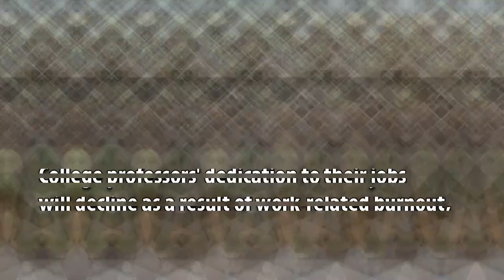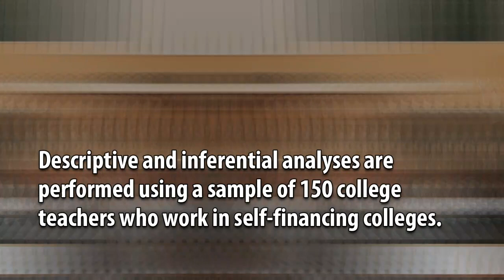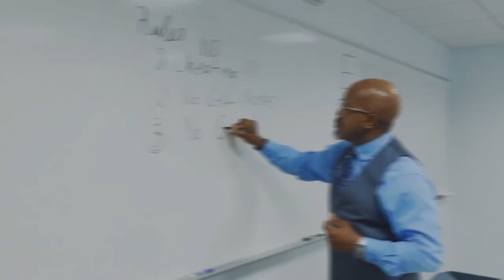Analysis of Work-Related Stress and its Effect on Teachers' Commitment to their Job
Analysis of Work-Related Stress and its Effect on Teachers' Commitment to their Job in Self-Financing Colleges in the Dharmapuri District